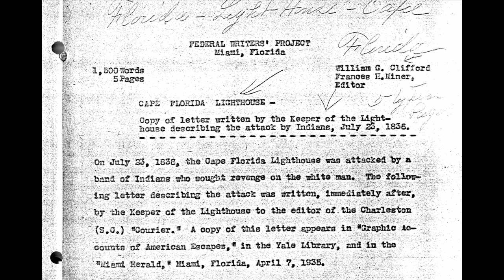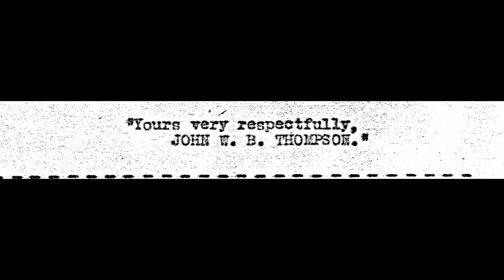Cape Florida attack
On July 23, 1836 the Cape Florida Lighthouse was attacked by Natives, the only attack on an active lighthouse. The surviving lighthouse keeper, John W. B. Thompson wrote this letter detailing the ordeal.